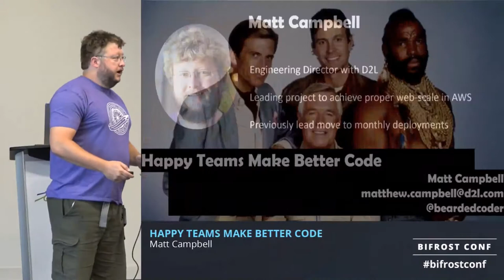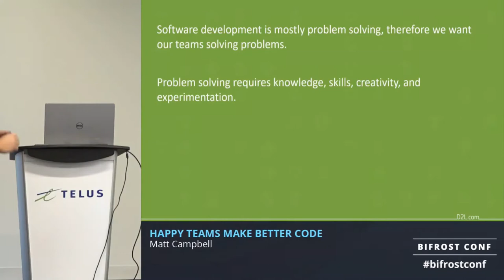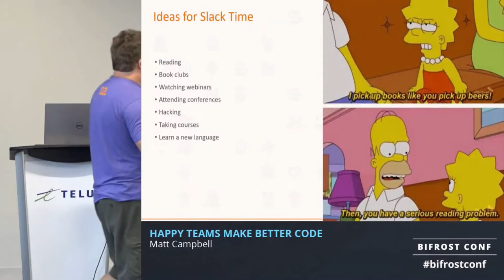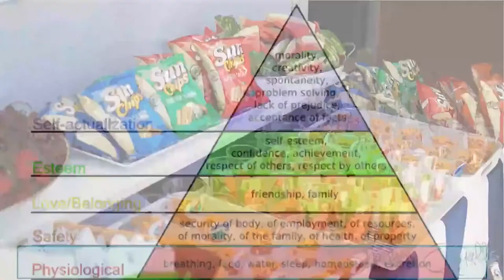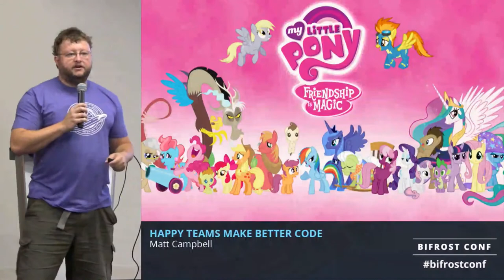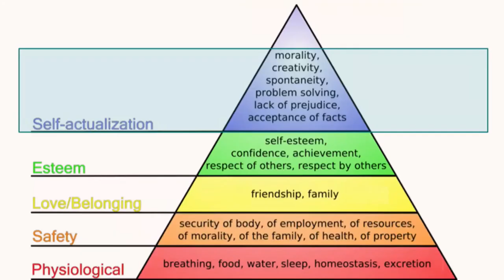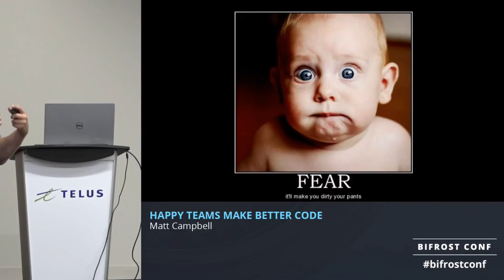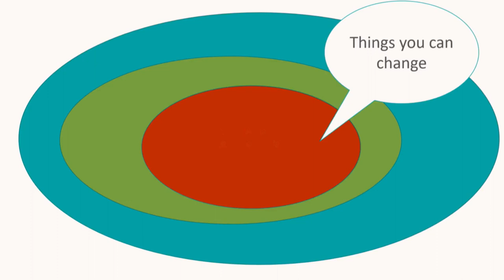BIFROST CONF: Happy Teams Make Better Code by Matt Campbell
## Matt Campbell

Matt leads the Foundation teams at an educational technology company called D2L. At D2L he helped reduce deployment cycles from yearly to weekly, adopt DevOps and Agile, and revamp testing and release processes. Currently, he is moving D2L into the clouds with a full-scale migration into AWS.

## Happy Teams Make Better Code

Everyone wants to have happier and more productive teams. We all know the benefits of loving what you do, so why does it seem so hard to have happy teams? In this talk, I share my experience of cultivating happier teams that are empowered and enthusiastic to solve the problems they are tasked with. We will discuss how to ensure your teams know what they are being tasked with doing and how to help them become autonomous. We will also discuss common pitfalls that prevent teams from becoming high performing.

## BIFROST CONF

The event on leadership, management and professional development in tech!

## TechMasters